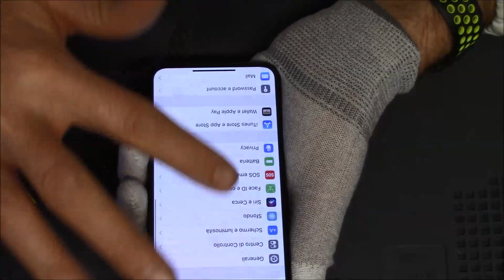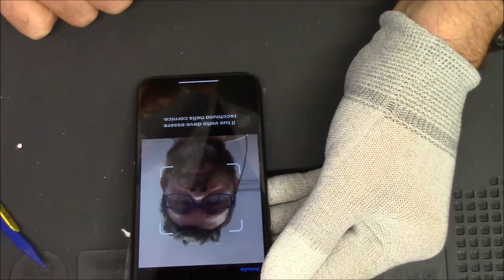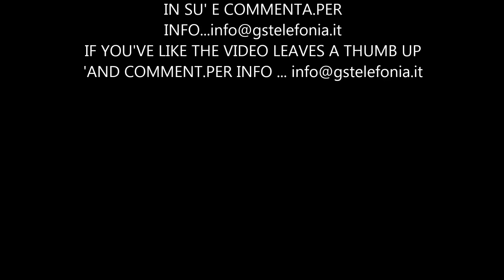iphone xs lcd replacement-iphone xs sostituzione display